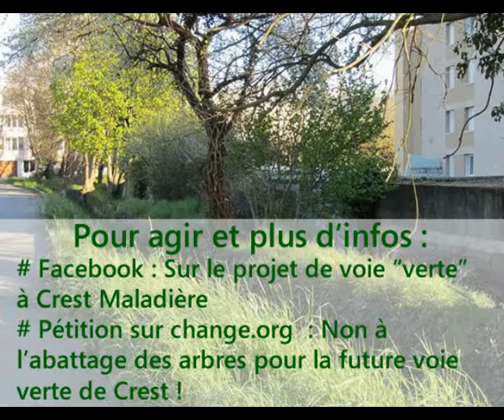Conseil muncipal de Crest 14 avril 2016, sur "voie verte" quartier Maladiere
Les Potins de la Vallée présentent un extrait du conseil municipal de Crest du 14 avril 2016.
Dans cet extrait, Mr le baron Mariton maire et son 1er adjoint Jean-Pierre Point nous édifient sur la question du "projet" de "voie verte" au quartier de la Maladière à Crest.
Il était question initialement de couper de nombreux arbres pour faire un cheminement vers les nouveaux bâtiments d'Intermarché.
Ce truc étant financé par Intermarché contre le droit d'utiliser le terrain du canal appartenant à la mairie côté nouveaux hangars.

Des habitants du quartier ne l'entendent pas de cette oreille, et veulent préserver les arbres et décider de comment aménager devant chez eux. Ce qui rejoint d'ailleurs aux nouveaux engagements en cours d'élaboration par la mairie concernant l'Agenda 21 et l'encouragement à pratiquer le "frontage" (la gestion et l'occupation des espaces devant chez soi).
La mairie va t-elle laisser la main aux habitants au lieu de tenter d'imposer un projet clé en main décidé par les élus de la majorité municipale ?

Pour agir et plus d’infos :
# Facebook : Sur le projet de voie “verte” à Crest Maladière

# Pétition sur change.org  : Non à l’abattage des arbres pour la future voie verte de Crest !